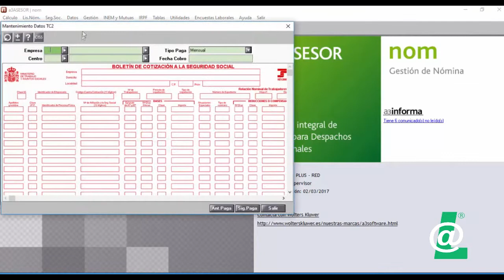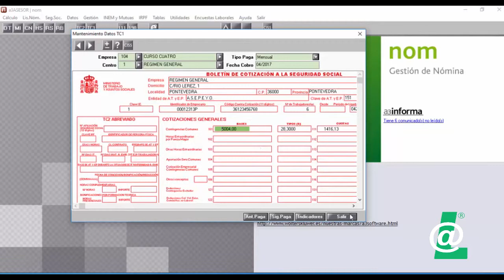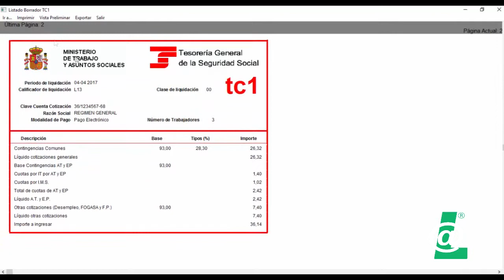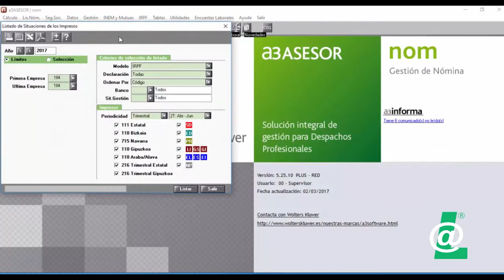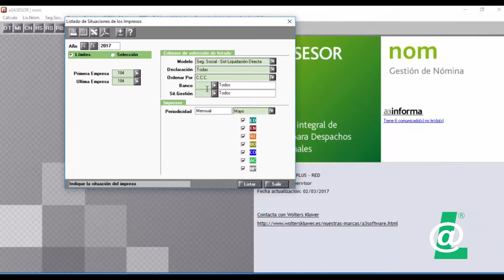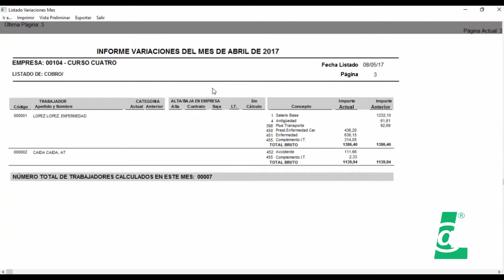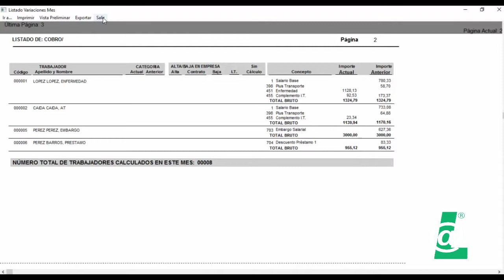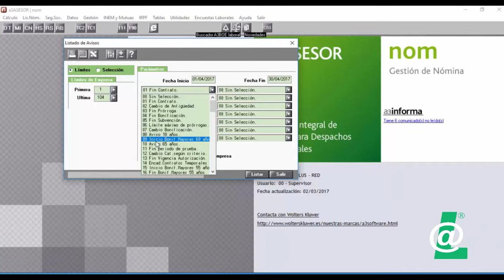CONTROL DE LA RECAUDACIÓN. Tema 14 a3nom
Control de la recaudacion